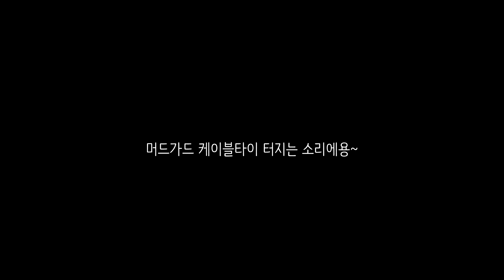그럼에도 계속 할 수 밖에 없습니다_식쓰의 코너링 성장통(ㅠㅠ) [간접광고포함]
MTB: SPECIALIZED (스페셜라이즈드코리아_무상대여)
Protection: DAINESE (하이랜드스포츠)
Clothes: DHaRCO (비엠웍스)
Tyres: HUTCHINSON TIRES (나눅스 네트웍스)
Componets: CHROMAG (뉴익스)
Drivetrain: SRAM (GL&Co)
Roadbike: CELLO